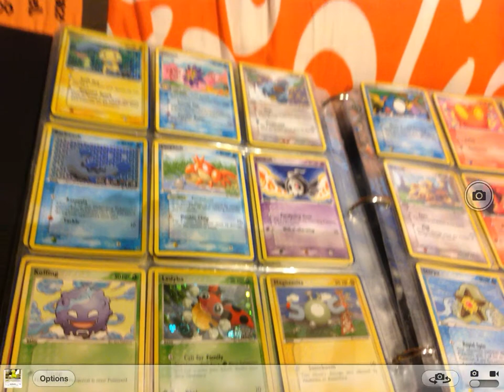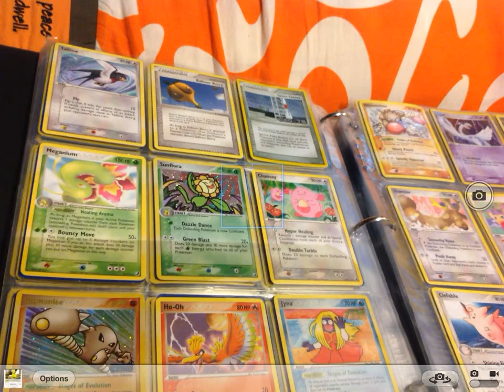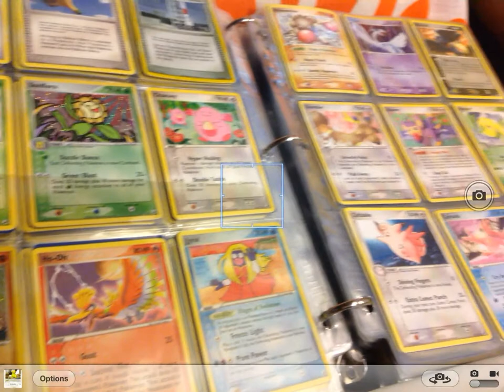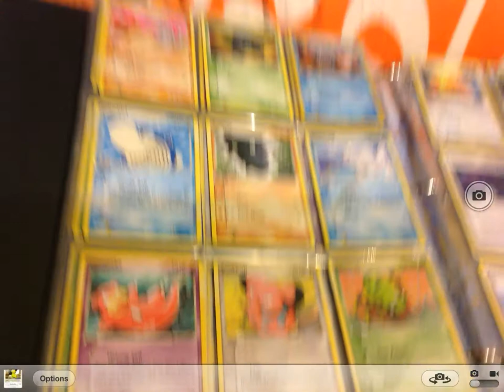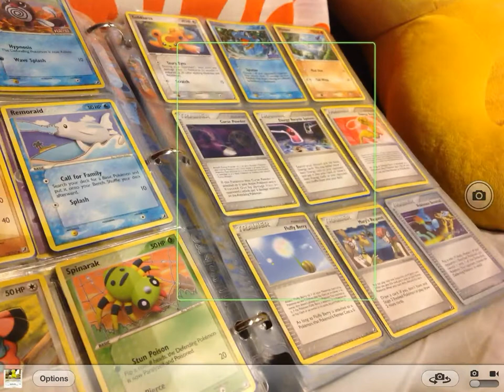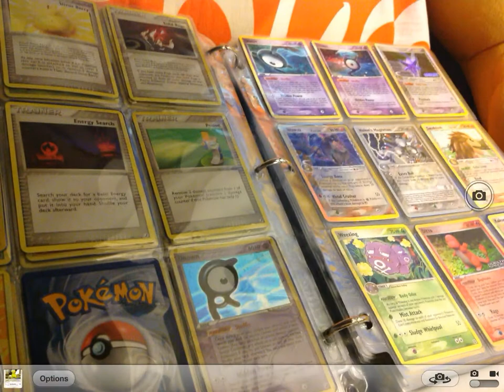Pokemon Card Collection ex Deoxys Set and ex Unseen Forces Set